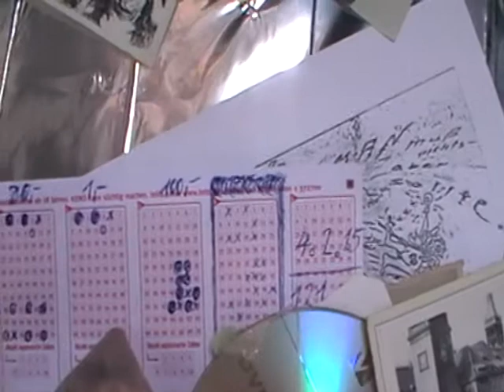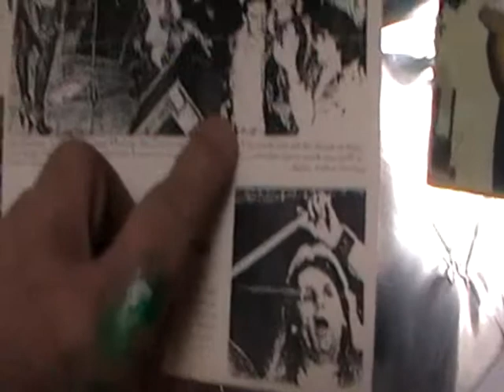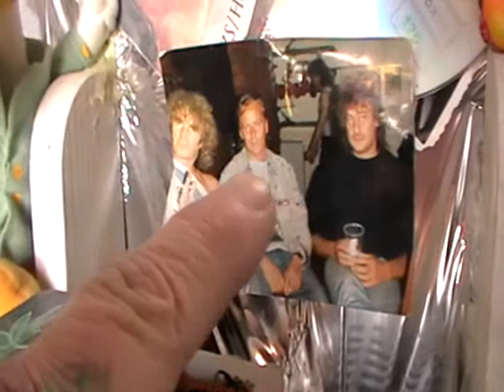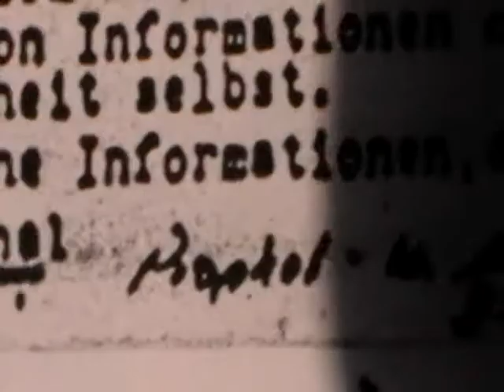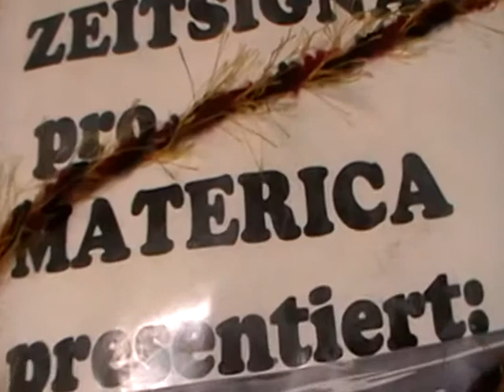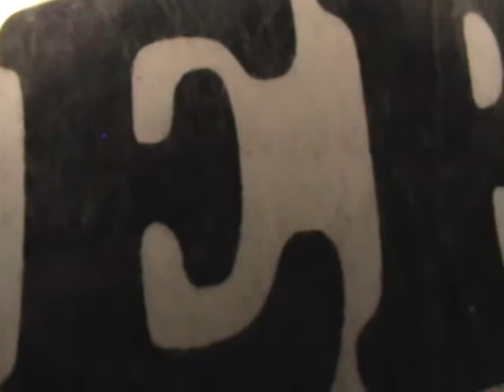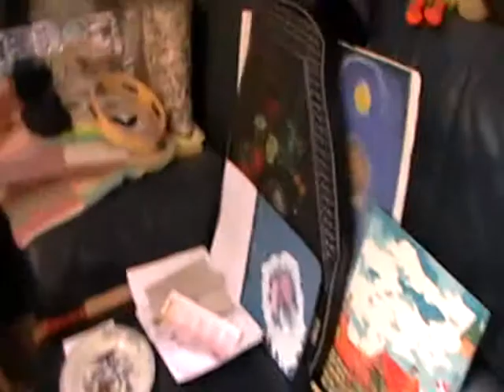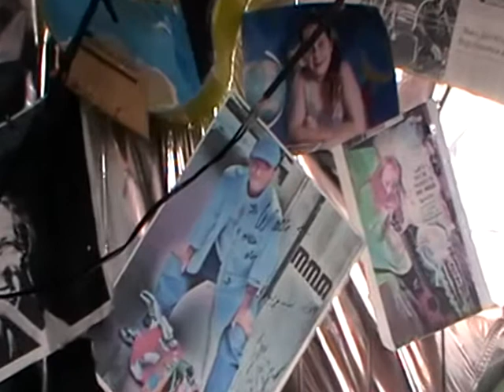Wolle, Prophet Zeitsignal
Es ist nicht leicht mich zu verstehen
Ich bleib ohne wenn und aber
Vorwärts heißt nicht Rückwärts sehen
und hör'n auf Ähmgelaber